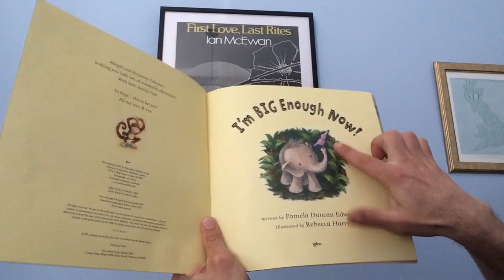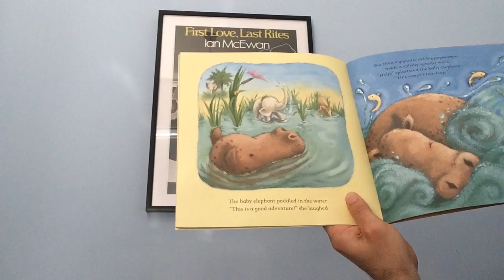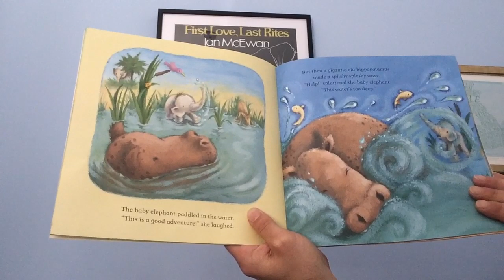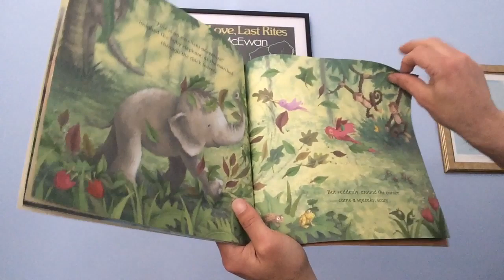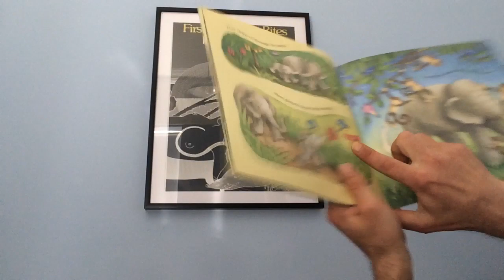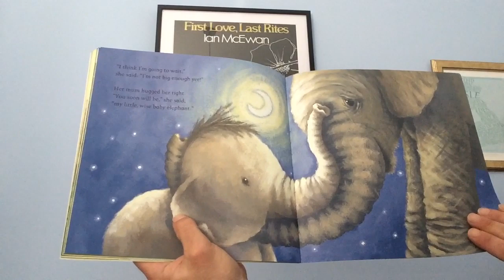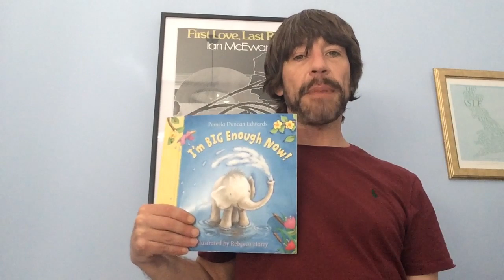21 April 2020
Story time, ‘I’m big enough now’